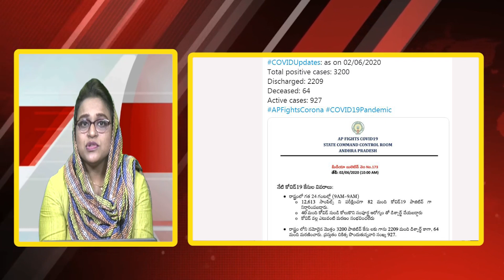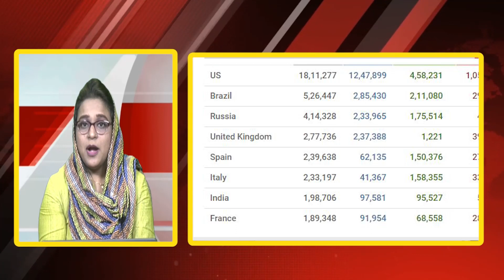2nd June Top News